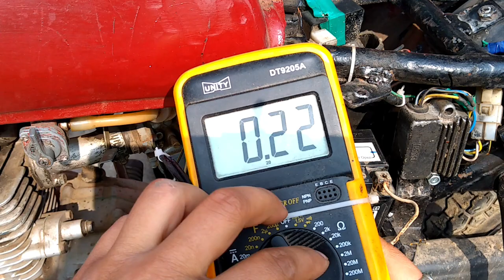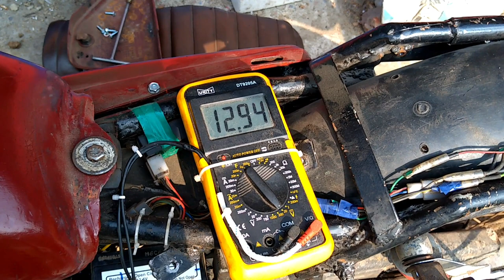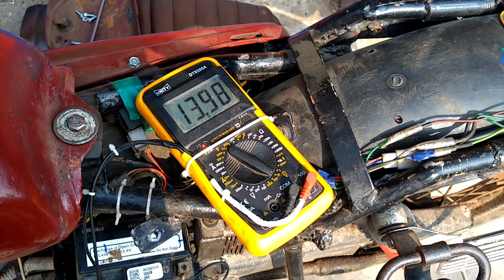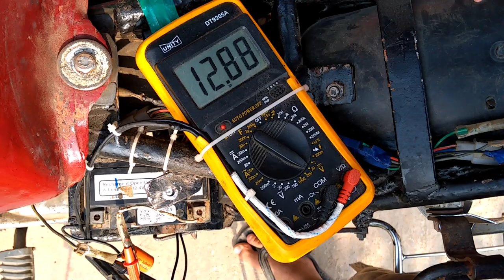how to install big battery in Calliber/boxer| How to install big battery in all bike easy & simple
How to install big battery in bajaj calliber/boxer-all bike easy & simple way
how to install big battery in bike

40 Pc Socket Tool Kit Socket Set(Packof40)Rs-293/-

                                  Special attention-
                       Vlog Chennel/TheIndianGuy